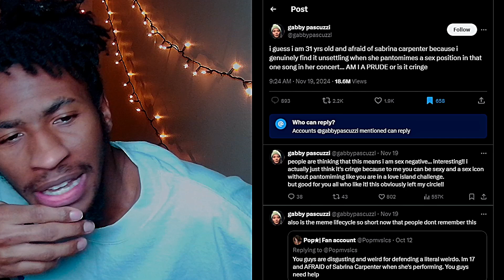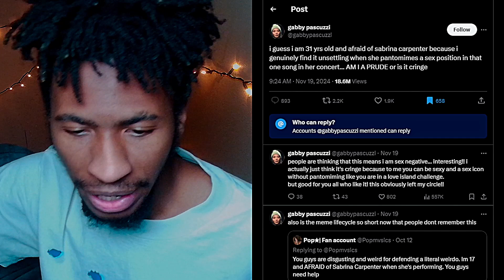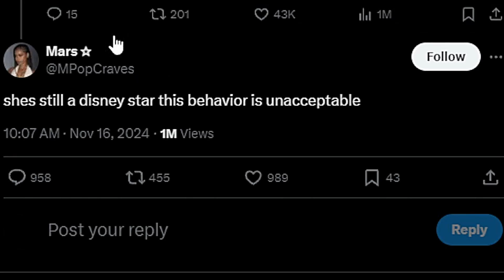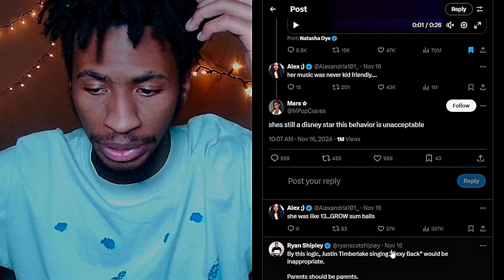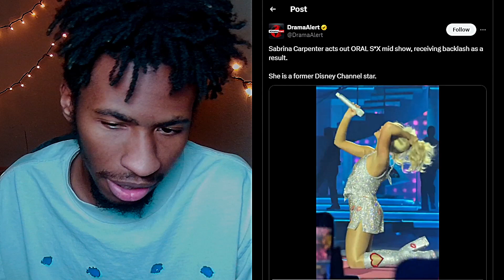in defense of sabrina carpenter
AH SCARY WOMAN

ƃuı̣ɥɔʇɐʍ ɹoɟ sʞuɐɥʇ